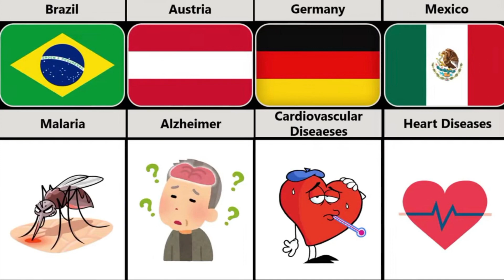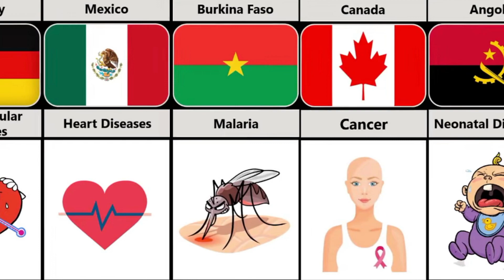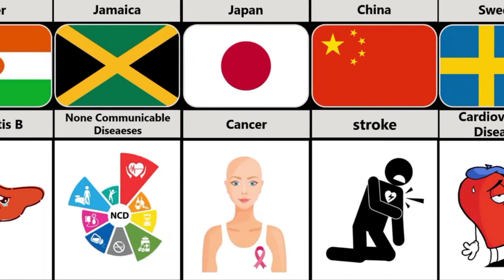Major causes of death from different countries